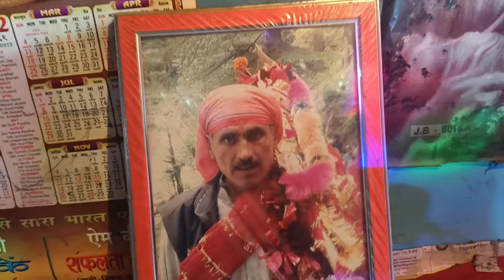किश्तवाड़ से70किलोमीटर पीछे एक ऐसा गांव है जहां आज भी ना तो रोड है और ना ही मोबाइल फोन चलताहैvlog59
किश्तवाड़ से 70 किलोमीटर पीछे एक ऐसा गांव है जहां आज भी ना तो रोड है और ना ही मोबाइल फोन चलता है।